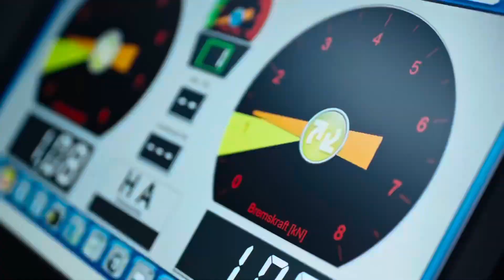911 Carrera S Cabriolet 2019